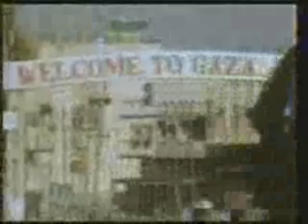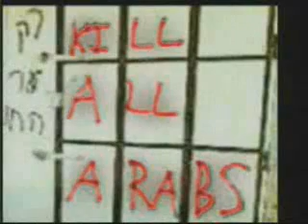THE PHILOSOPHY OF ZIONISM AND ISRAEL (3/6)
THE PHILOSOPHY OF ZIONISM AND ISRAEL (3) Zionism's Occupation of Palestine
English version
Terror ... War, exile and slaughter ...
For decades now the Holy Land has been a place of blood, tears and suffering ... Yet there was a time when Palestine was a byword for peace, tolerance and justice. Members of different religions lived together as brothers and worshipped in a spirit of mutual respect and tolerance.
This time of peace went down in history as that of Muslim administrations. The region came under Islamic rule with the capture of Palestine by Caliph Umar in 637 AD. This new administration displayed great tolerance towards the Christians and Jews in the country. As a requirement of Islamic values, Muslim administrations allowed the members of different religions to live according to their own beliefs. The Ottomans captured the region in 1517 and displayed the same tolerance and justice as the previous Muslim administrations. They developed a climate of peace and freedom in the region that is still a model today. Thanks to the "nation system," which allowed people with different faiths to live according to their own beliefs, Christians and Jews enjoyed an environment of tolerance, security and freedom in Ottoman lands.
Harun Yahya prominent Turkish intellectual (The works of Harun Yahya have been a means of intellectual awakening for many Muslims, and non-Muslims alike),